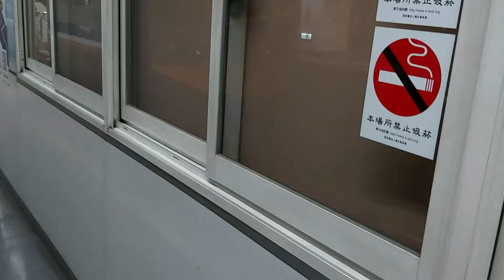4103次宜蘭發車經由宜蘭線開往北湖的EMU713+EMU714阿福號區間車，和1112次新竹發車經由西部幹線開往基隆的EMU889+EMU890二代微笑號區間車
110/9/28松山站6:39分拍攝4103次宜蘭發車經由宜蘭線開往北湖的EMU713+EMU714阿福號區間車，和1112次新竹發車經由西部幹線開往基隆的EMU889+EMU890二代微笑號區間車